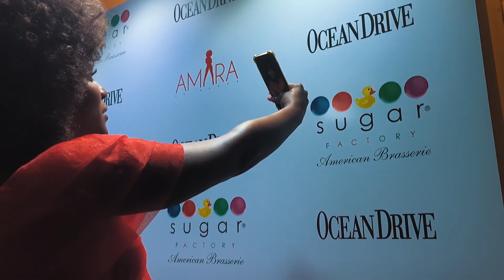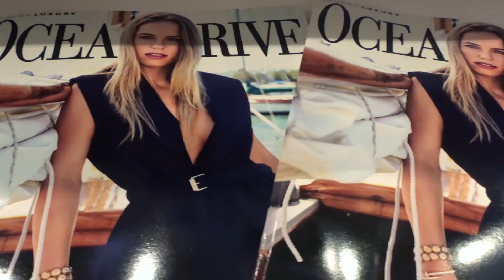Ocean Drive Magazine Release Party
Ocean Drive Magazine Release Party at The Sugar Factory in South Beach.

Amara La Negra was featured in the September 2018 Issue of Ocean Drive Magazine.

Videographers/Edit:

Wynwood's Finest @wynwoodsfinest